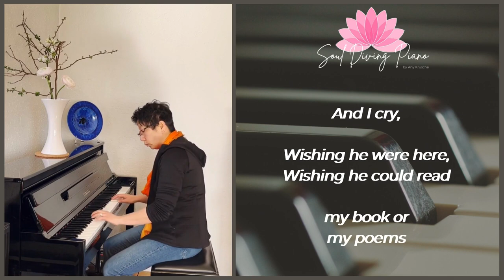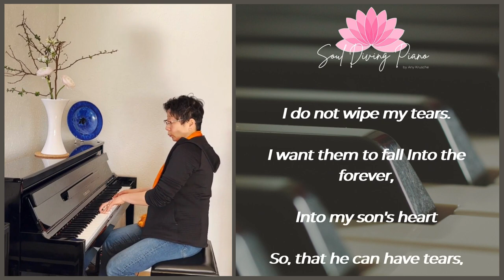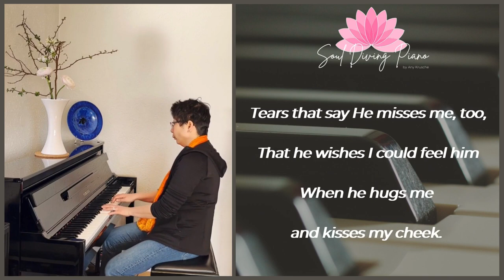Soul Diving Piano by Any with "Tears Fall Into Forever" (Mushroom Montoya)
"Sometimes your music pokes a tender spot and I cry. Sometimes your music cries with me and inspires me to allow my heart to write...And then I chose to listen again and read it again, adding a little more while tears rolled off my cheeks . "

in memorian: Jeremy Montoya (*1969 +1992)

Mushroom schrieb diesen Text, während er meine Musik hörte. Sein Sohn ist in einem Verkehrsunfall ums Leben gekommen. Nicht nur als Organspender lebt Jeremy weiter unter uns, sondern durch seine Familie, die ihn nie vergessen wird und ihn zu uns mit seinen Geschichten holt.

Mein einzigartiges Soul Diving Piano entsteht, wenn ich mich einfach ans Piano setzt und frei spielt.

Mein Spielen ist eine reine Improvisation am Klavier, nicht reproduzierbar, einfach im hier und jetzt sein, und vollkommen im Flow der eigenen Seele spielen. Man sagt mir nach, dass nicht nur meine eigene Seele zu hören ist, sondern dass ich auch andere Seelen damit berühre.

Ein Raum des Loslassens, in dem du dir selbst begegnen kannst, in dem du einfach nur da sein kannst, so wie du gerade bist.
Dieser Raum wird allein durch mein improvisiertes Pianospielen und mich gehalten.

Soul Diving zu deiner Essenz!

Ich freue mich sehr auf dich !